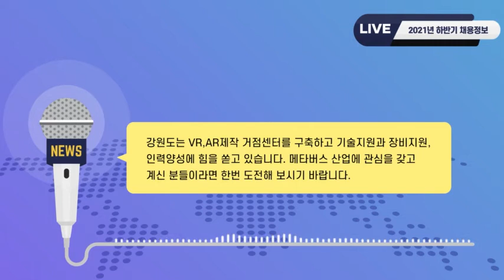[TBN 교통방송 '일(Work)이 오너라' 인터뷰(21.09.07)] 2021 하반기 채용동향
21.09.07 TBN 교통방송본 - 이슬쌤이 알려주는 청년취업정보!
-하반기 대기업 채용 10곳 중 7곳 미정
-줄어드는 공채: 기업에 대한 관심과 역량개발 중요
-AI역량기반 인턴 채용 프로젝트 안내
-2021 강원XR전문인력 양성교육 안내
-ICT/SW 온라인 여성취업 박람회: 9.6.~15.
-2021 화학·바이오분야 청년 온라인 일자리 박람회: 9.27.~10.8.